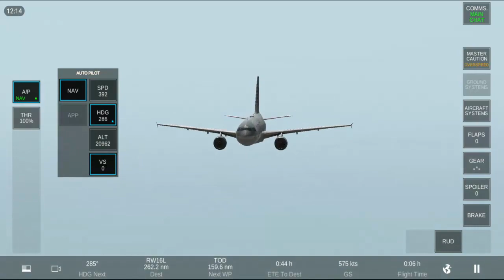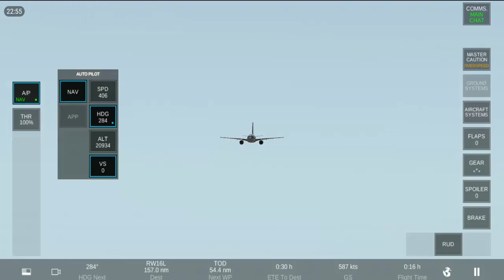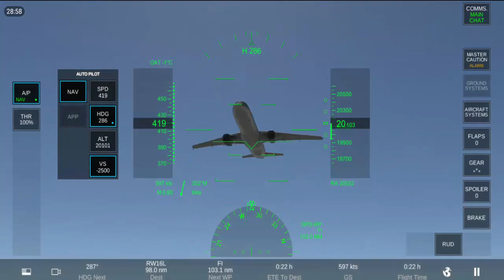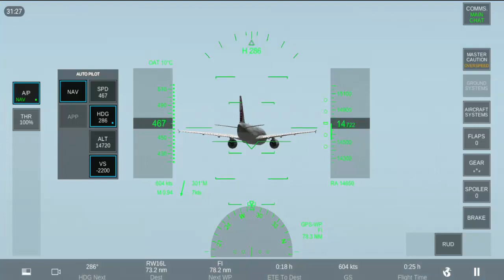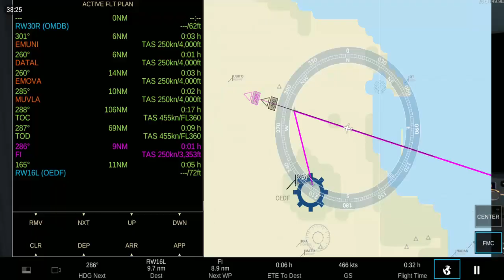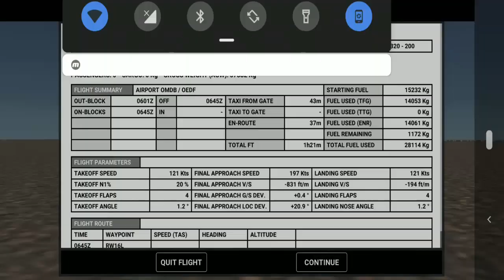[RFS] Dubai - Saudi Arabia I Qatar Airways I Airbus A320-200